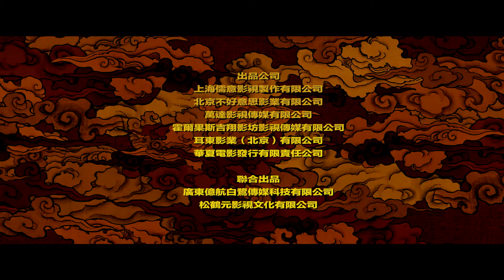《天氣預爆》Airpocalypse - 官方預告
★冰山女神杜鵑 聯手 喜劇新星肖央 共創神隊伍 爆笑演技大爆發
★《動物世界》《絕鯊島》超狂特效團隊　匠心打造東方英雄神話故事
★眾神歸位 大顯神威 拯救世界就靠祢啦！
劇情大綱
自稱“自殺干預大師”的心理醫生馬樂，專靠別人生活的不如意賺錢。某天，神仙“壽星”下凡時不慎砸中馬樂。混亂之際，馬樂不小心吸入壽星的仙氣，就這樣意外獲得「神力」。然而此時，人世間正面臨一場雷神大滅絕，只有找齊風、雨、電三神，和馬樂共組「雷電大陣」才能打敗祂。為了拯救世界，馬樂就此踏上了這段既奇幻又緊張刺激的冒險旅程...